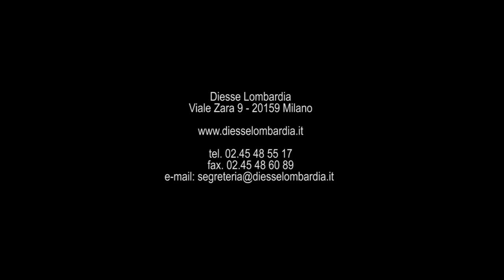Presentazione nuovo corso sulla Contemporaneità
A febbraio inizierà il nuovo corso di Diesse Lombardia sulla contemporaneità: "Le nostre radici e la comprensione del presente per raccontarle alle nuove generazioni".
Visita per tutte le informazioni!